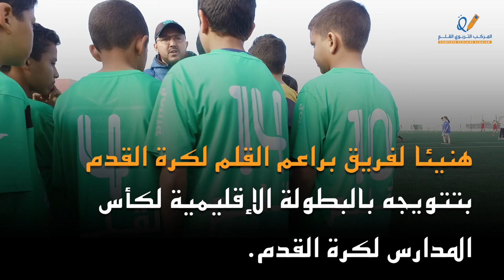تتويج فريق براعم القلم لكرة القدم بالبطولة الإقليمية لكأس المدارس لكرة القدم 2020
هنيئا لفريق براعم القلم لكرة القدم بتتويجه بالبطولة الإقليمية لكأس المدارس لكرة القدم 2020